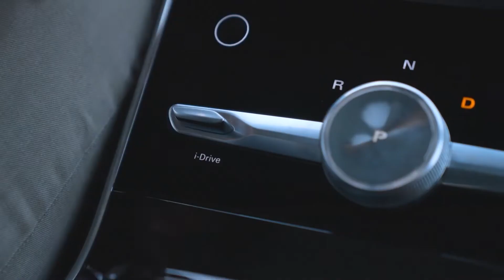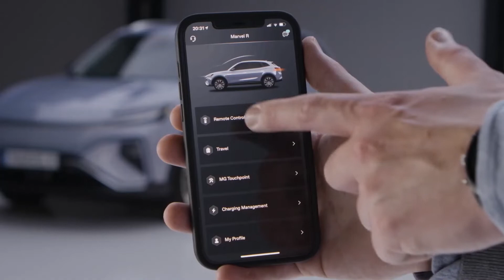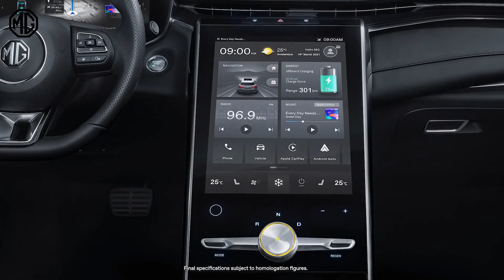2022 MG MARVEL R | Auto Find TV